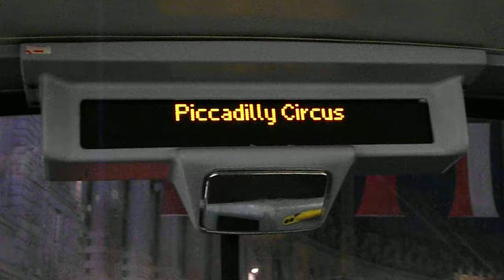N113 to Edgware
Route N113: Edgware - Trafalgar Square operated by Metroline for London Buses.